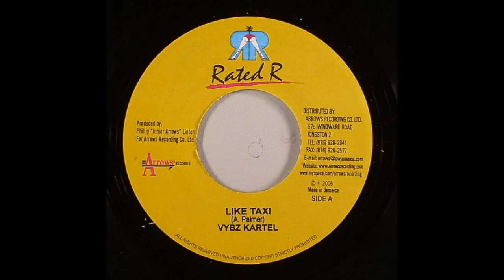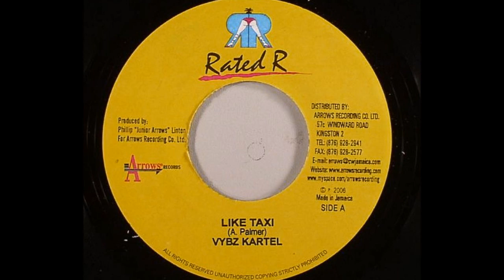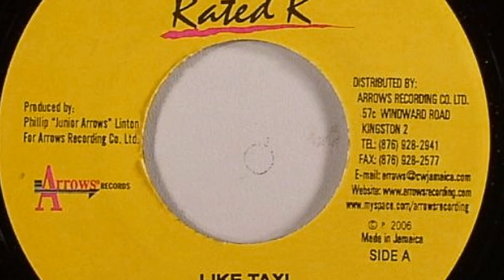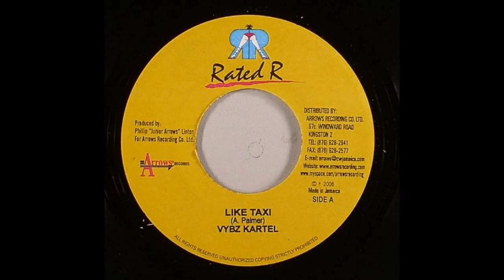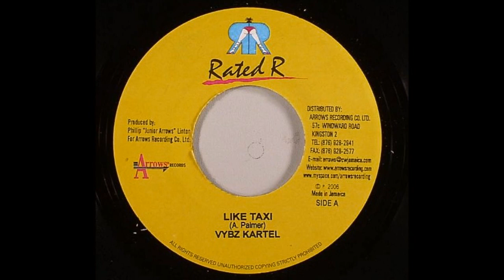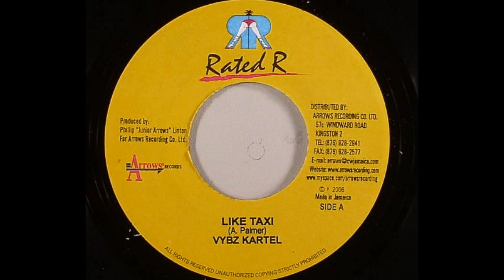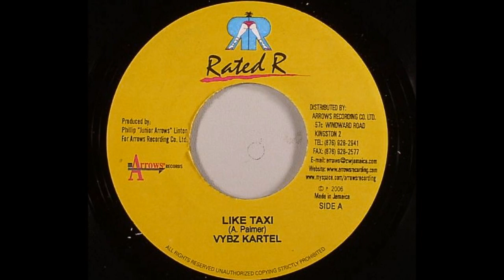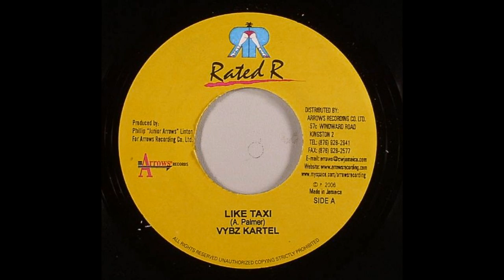DJ ENDLEZZ - Bullet Proof Vest Riddim Mix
Rated R Jamaica Present: Bullet Proof Vest Riddim 2OO6